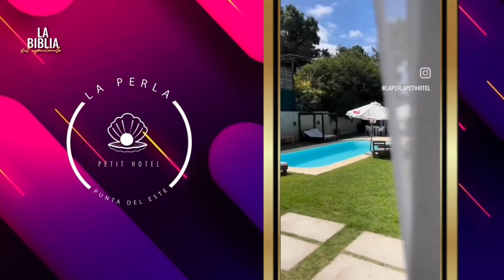LA BIBLIA DEL ESPECTÁCULO | Programa 61 [Bloque 2]